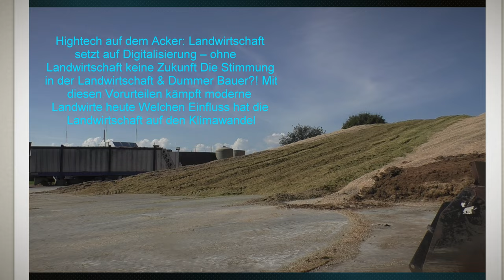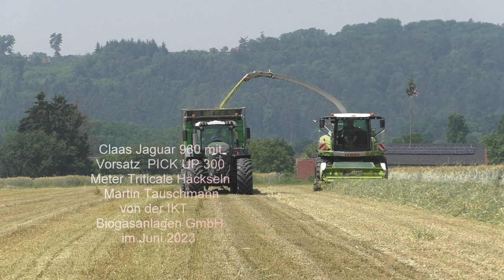Claas Jaguar 960 mit Vorsatz PICK UP 300 Meter Triticale Häckseln Martin Tauschmann von der IKT Bio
Claas Jaguar 960 mit Vorsatz  PICK UP 300 Meter Triticale Häckseln Martin Tauschmann von der IKT Biogasanlagen GmbH im Juni 2023
Der Landwirt erklärt Martin Tauschmann von der IKT Biogasanlagen GmbH wie die Triticale von Acker den als nachwachsender Rohstoff im der Biogasanlage kommt und Jahresverlauf in Gas und Strom umgewandelt wird